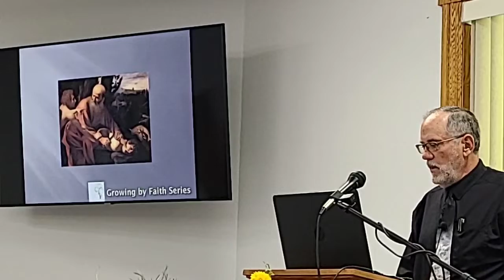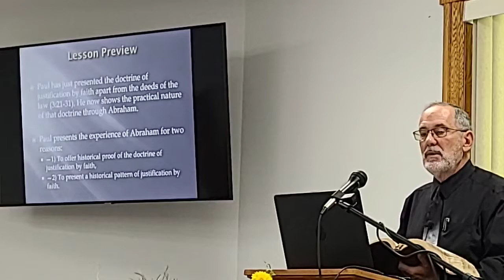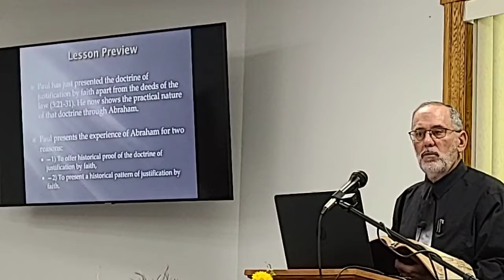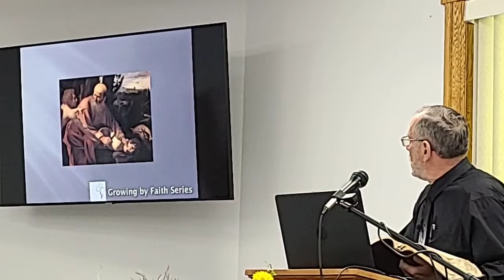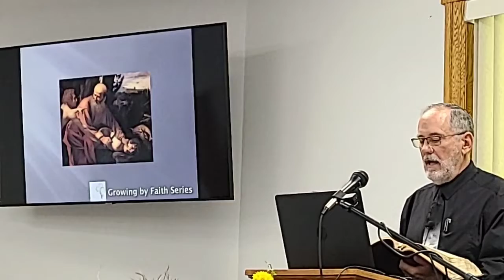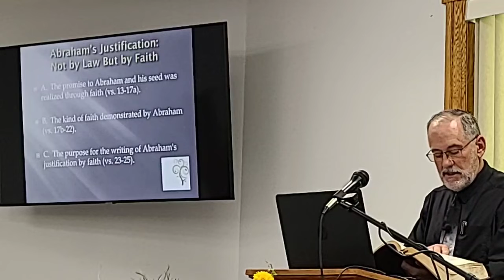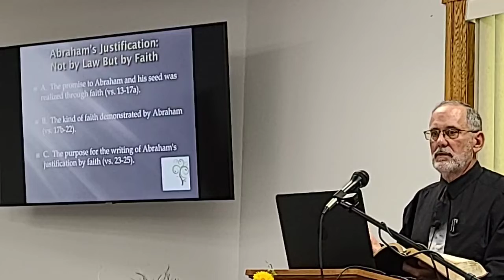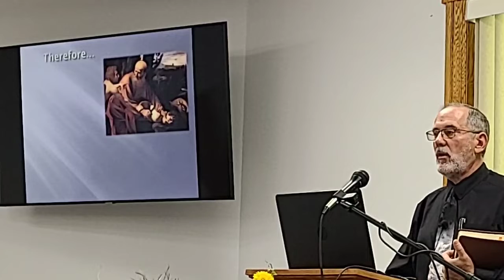Abraham: the Historical Example of Justification By Faith (Romans 4)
In this lesson we see three ways Abraham was NOT justified!